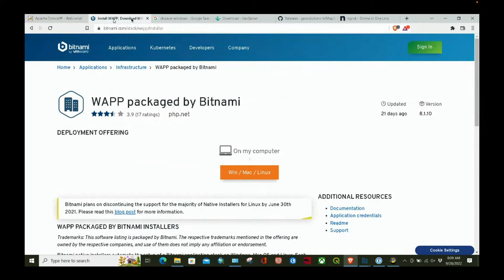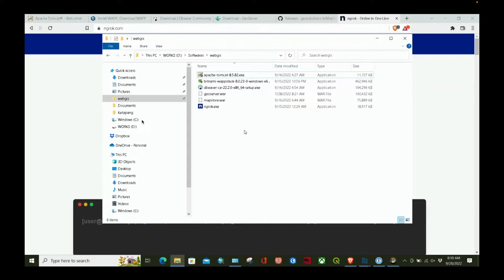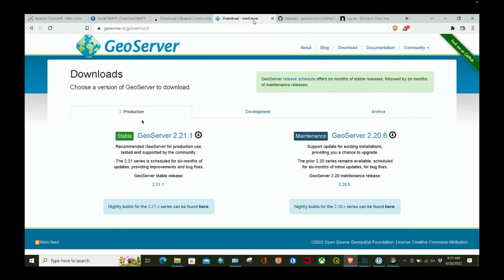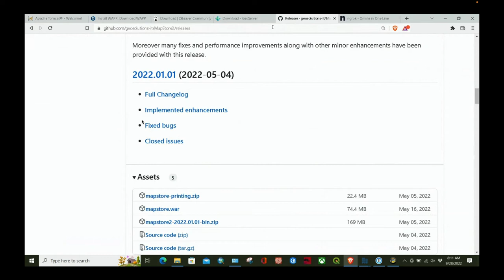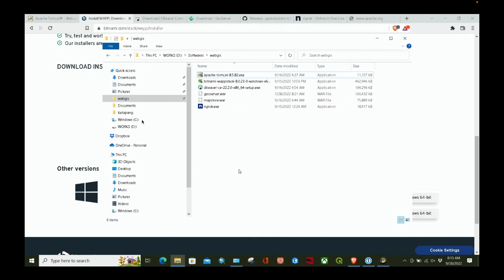01. Pengantar : Perangkat lunak yang digunakan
Bagian pertama dari seri WebGIS ini menjelaskan tentang perangkat lunak yang digunakan dalam membangun WebGIS sederhana, berbasis perangkat lunak FOSS4G